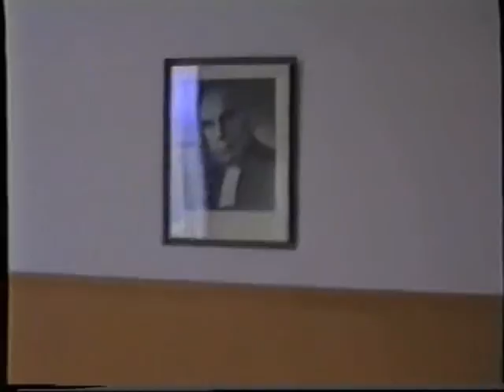GB Junior Canoe Slalom Team Sjoa 1991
First part of the video is the race at Alvkarlaby prior to Sjoa. Second part is the races at Sjoa. I think this is a make-up of the coaches videos - the tape was just labeled "Norway 1991".  Sorry for the quality in places - the tape has been in the loft for 15 years or so...